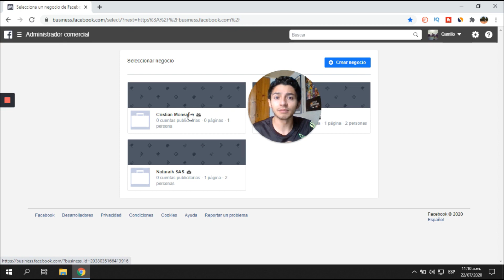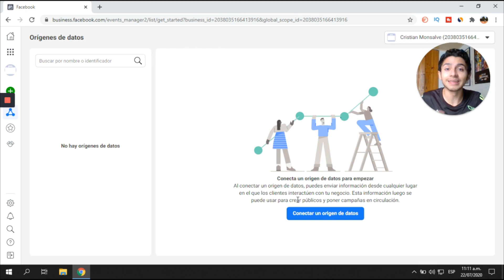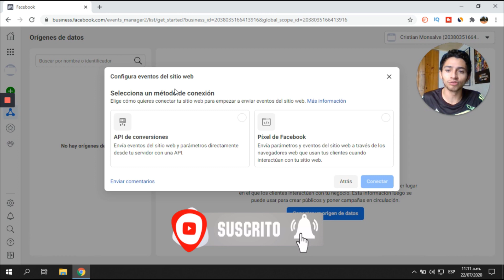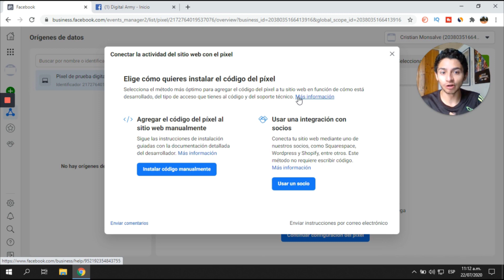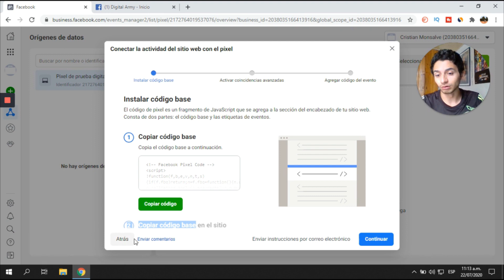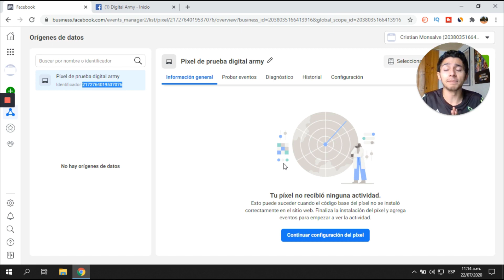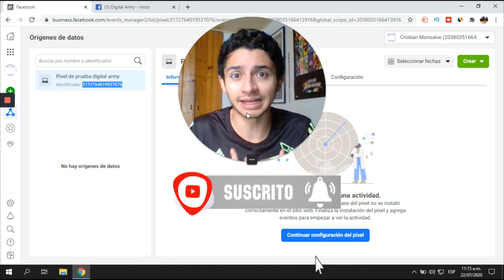🔵 Como Crear El PIXEL De Facebook 2023. Pixel FACEBOOK ADS | AdsManager [business manager facebook]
🚀 !Desata tu potencial en Hotmart con la inmersión de Seminarios Online! y conquista el arte de las ventas Online. ¿Estás listo para transformar tus ventas? 💥 ¡Clickea ahora!

En este tutorial vas a aprender como crear el PIXEL DE FACEBOOK 2023 en la nueva interfaz de la plataforma para que lo puedas usar y mejorar tus campañas  en facebook ads y aumentar tus ventas. (fb ads, ads de fb)

También aprenderás como crear e instalar el pixel de Facebook ads (tutorial)